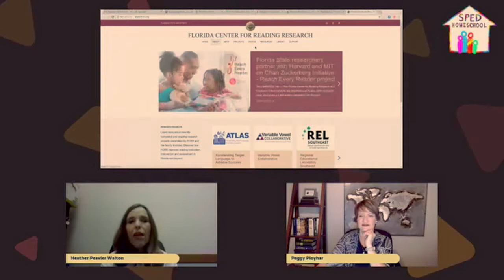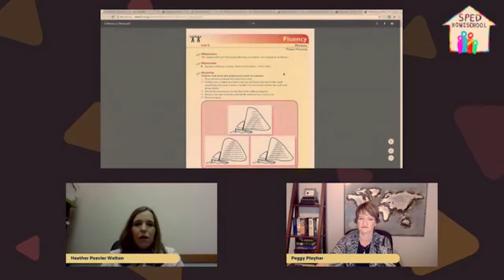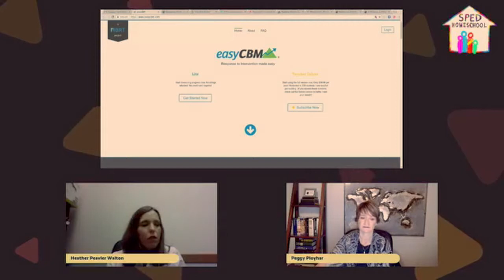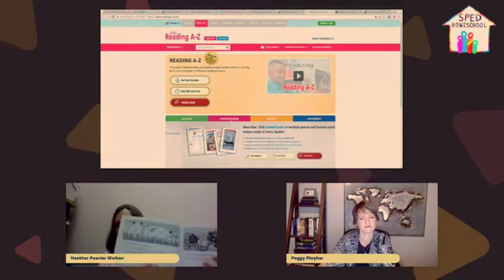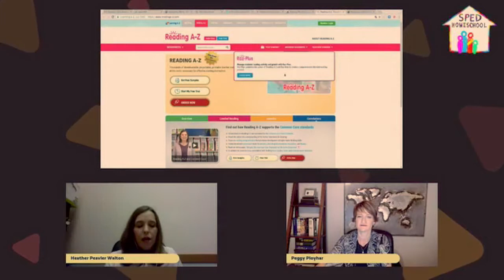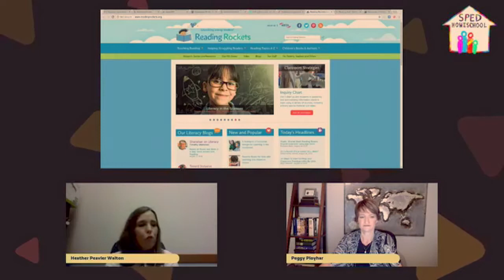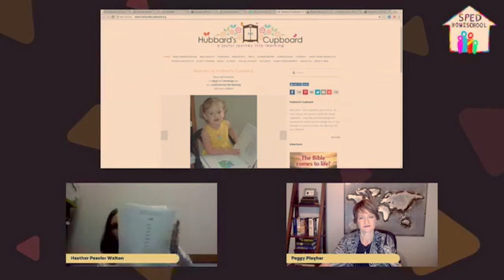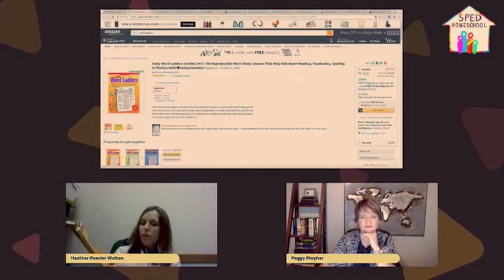SPED Homeschool Conversations Podcast 23 - Featuring Heather Walton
SPED Homeschool's weekly podcast guest was Heather Walton who operates A Plus Education Solutions where she offers tutoring, homeschool consultation, IEP/504 advocacy, and formal assessment of aptitude and achievement. Heather shared on "Reading: Decoding, Fluency & Comprehension"

1:07 - Meet Heather Walton
3:18 - Pre-reading skills for young children
4:52 - Reading basics
6:23 - Phonics and whole language reading
9:56 - Phonological awareness activities
12:40 - Tools for teaching phonics
17:08 - Reading fluency
23:00 - Library book pointers
25:05 - Reading fluency resources and tips
30:20 - Tracking issues
32:00 Reading comprehension strategies
41:13 - Learning issues and comprehension
46:09 - Reading resources